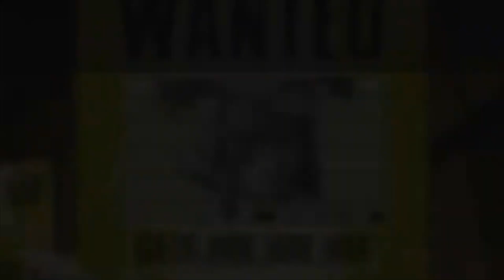Borderlands 2 Playthrough Part 37: Mordecai's Bane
More Side quests but Mordecai actually gets his booze, and we don't simp for Moxxie this time. Man lost his pet and saw it die in front of him. Anyone would need a drink after that.